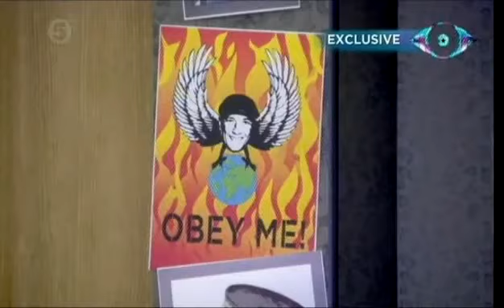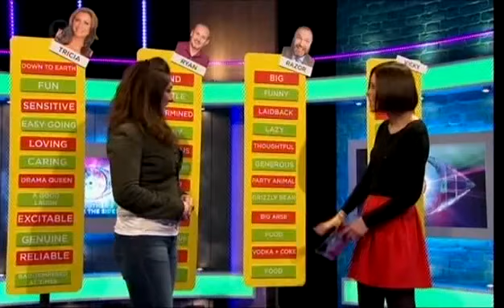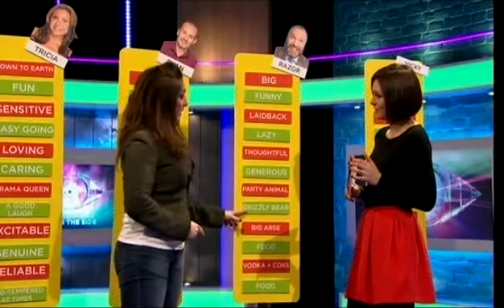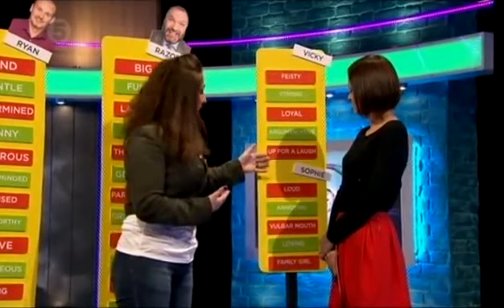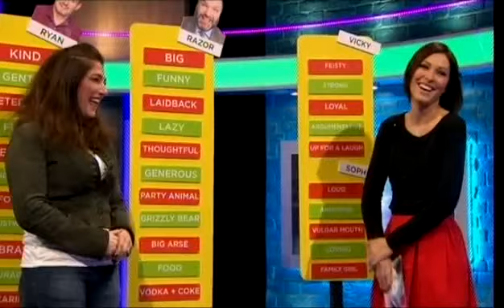Big Brother UK Celebrity - Series 11/2013 (Episode 13b: Bit On The Side)